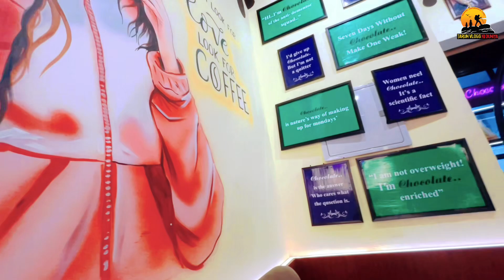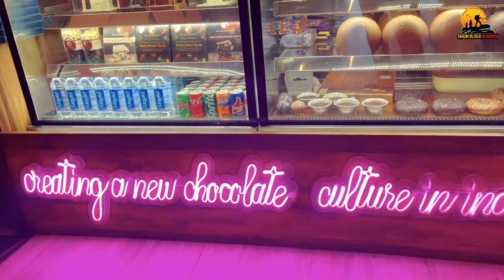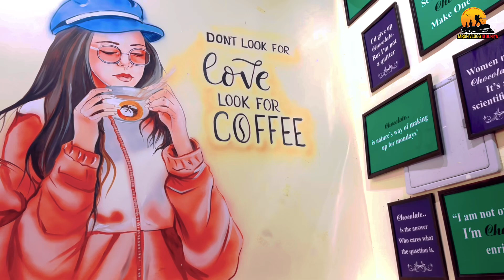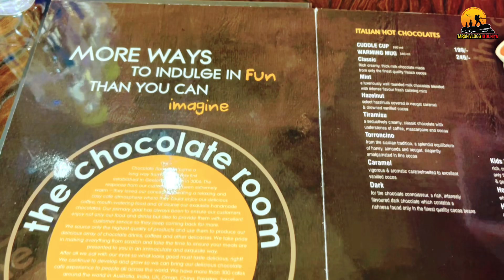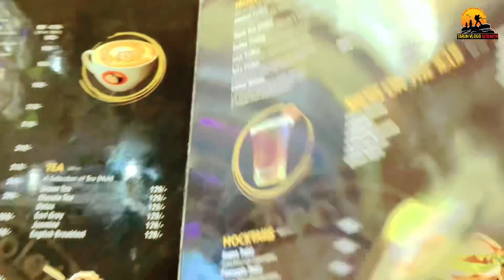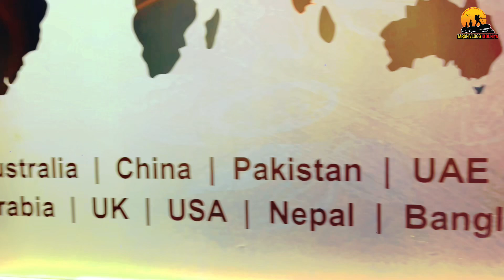‼️The Choclate Room RDC Rajnagar Ghaziabad☑️ Best Donuts & Waffles in Ghaziabad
Shop Address : RDC Rajnagar, Ghaziabad, Uttar Pradesh 201002

I make videos related to travel and lifestyle. Hope you will enjoy your time here❤️